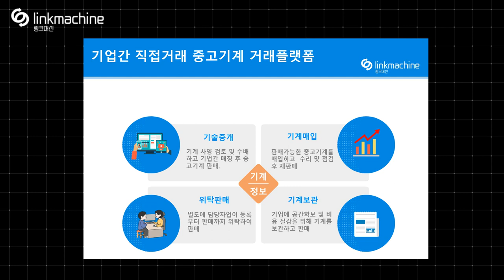화천 ECOMILL 65VH 머시닝센터6 5호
기계진단 및 견적을 제공받아
중고기계를 거래해 보세요.
머시닝센터6.5호 입니다.

제조사 : 화천
모델명 : ECOMILL-65VH
년식 : 2001년

화낙18m
금형옵션
8,000rpm